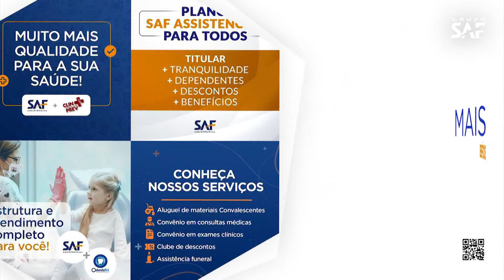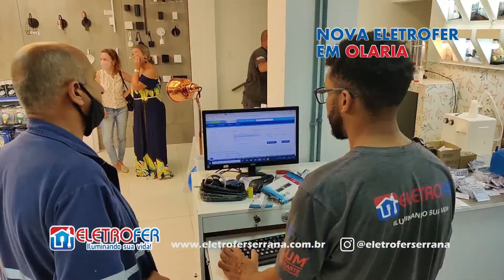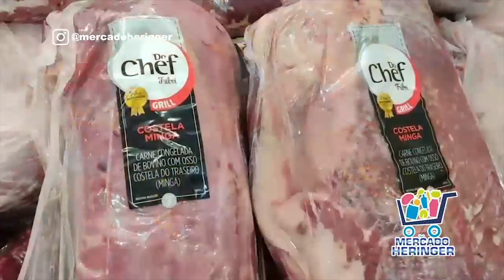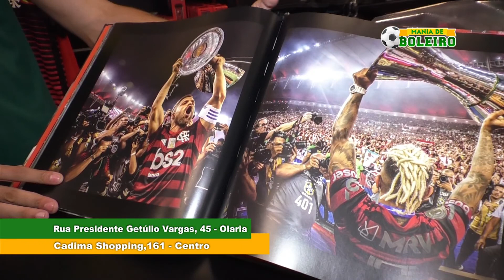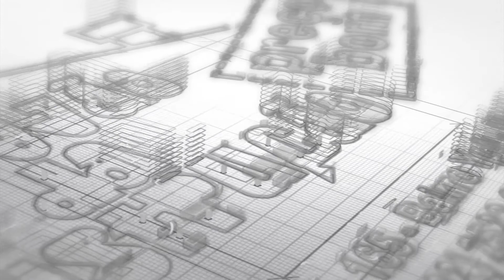Arena do Esporte 18 04 22